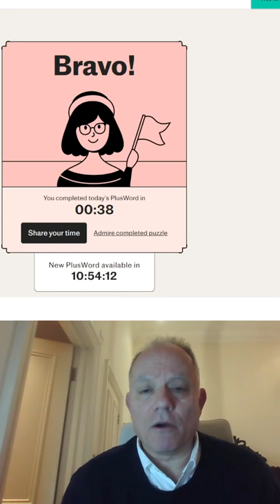Plusword - 26th May 2022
Mark has another go at The Telegraph's Plusword - a quick crossword followed by a Wordle solution.